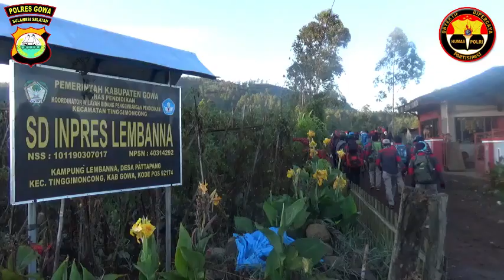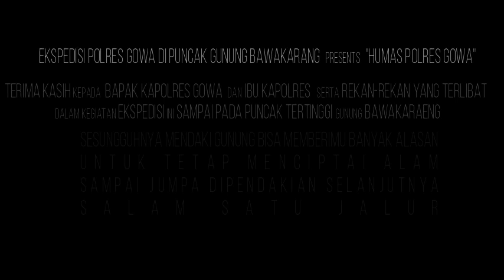TIM EKSPEDISI POLRES GOWA MENDAKI PUNCAK GUNUNG BAWAKARAENG 2.830 MDPL (Malino, Sulawesi Selatan)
Perjalanan panjang menuju puncak gunung bawakaraeng. Terdapat banyak spot indah yang mengiringi perjalanan. Sekali lagi, Ini Bukan surga, Ini Indonesia dan ini di Malino